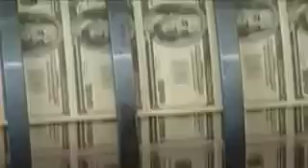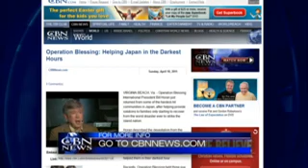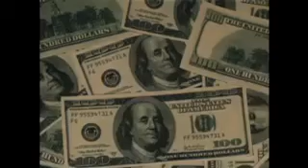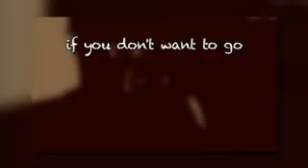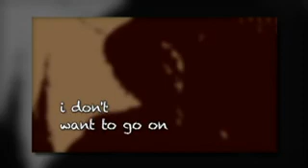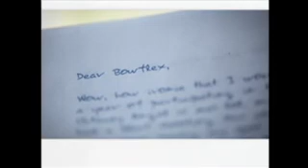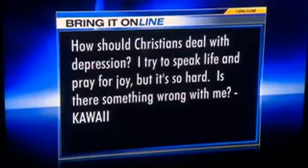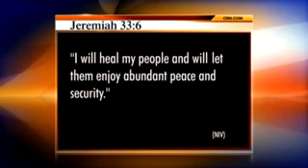The 700 Club - April 11, 2011 - CBN.com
Ashley Judd brings her worldwide efforts to raise awareness about human trafficking to the program and author Ken Eldred tells us how to integrate our faith into our work. .. The Christian Broadcasting Network CBN